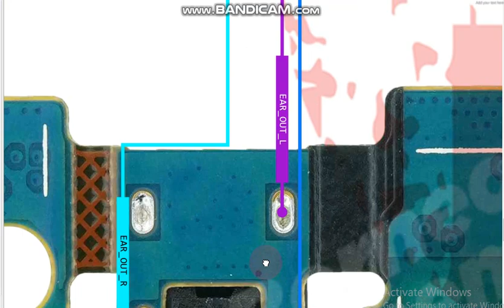sm a310 sub board jumper ways Samsung galaxy a3 charging pin not working solution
sm a310 sub board jumper ways Samsung galaxy a3 charging pin not working solution mobile hardware solution
mobile schematic diagram all mobile hardware and software india technology Indian technology